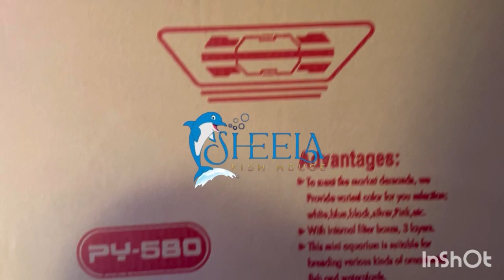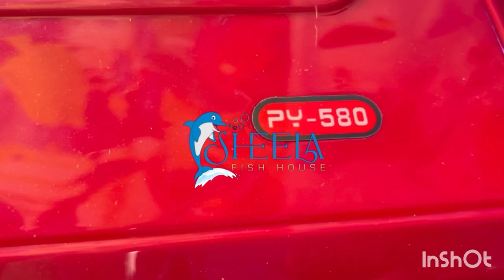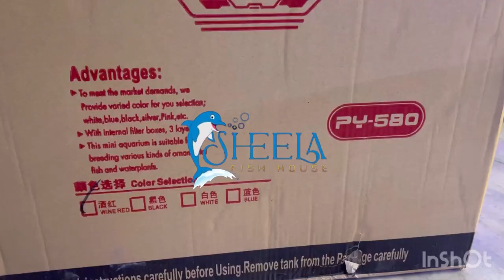Unboxing 2 feet imported tank